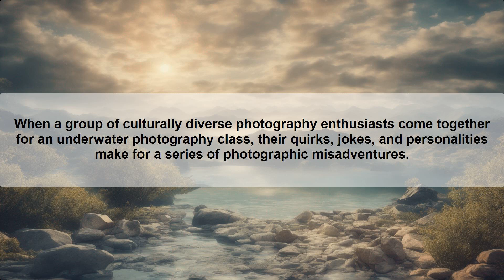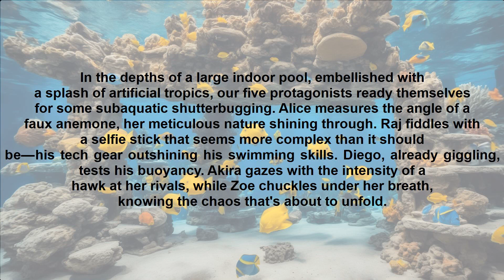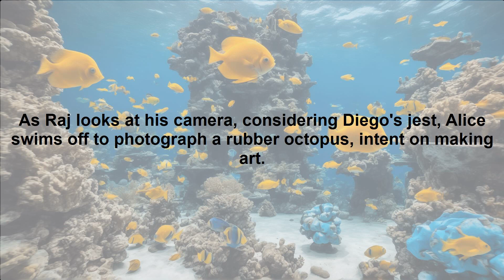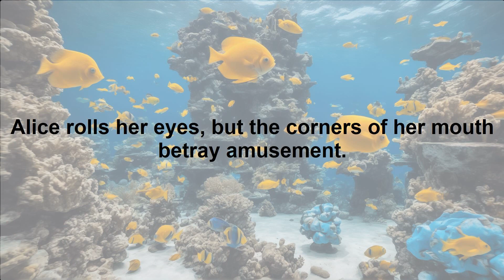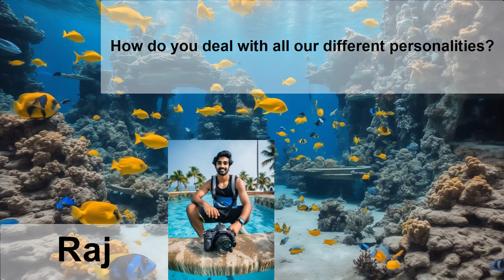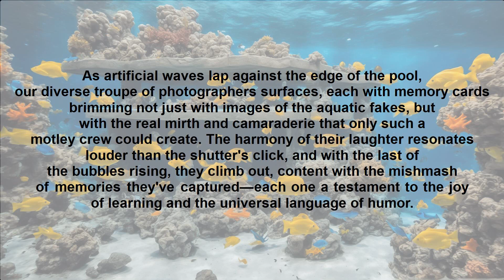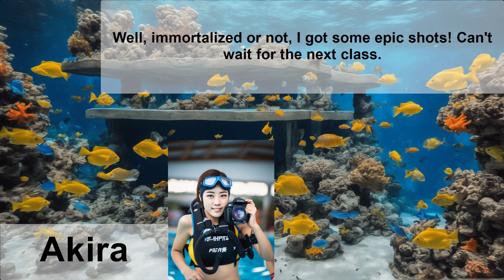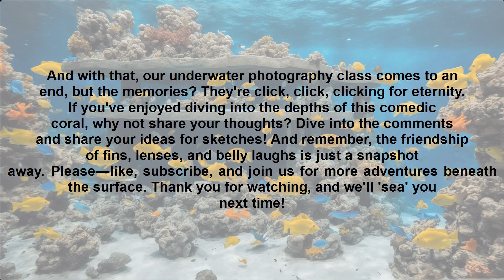Fins, Lenses, and Belly Laughs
An underwater photography class taking place in a large indoor swimming pool designed to simulate the ocean environment, complete with artificial coral reefs, fish, and clear blue water. A variety of colorful props and underwater flora sway gently in the artificially created currents.